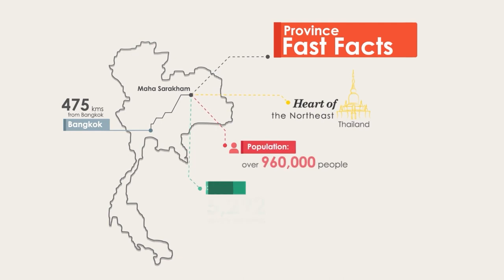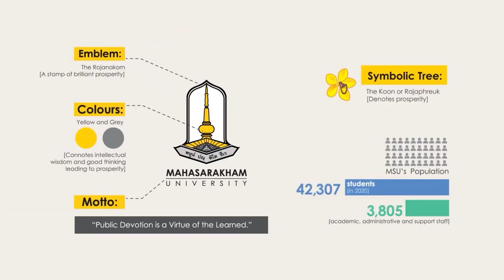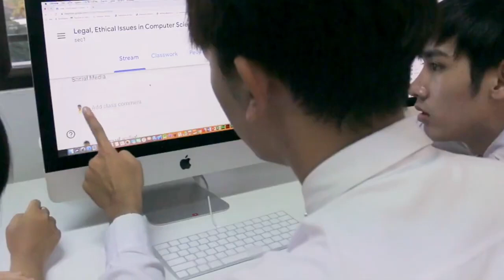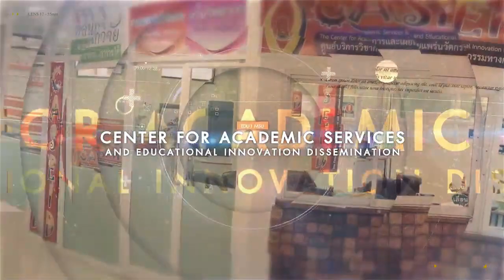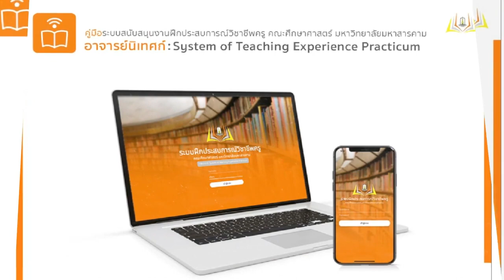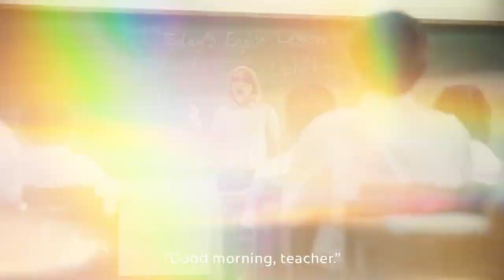แนะนำ คณะศึกษาศาสตร์ มหาวิทยาลัยมหาสารคาม (2567)